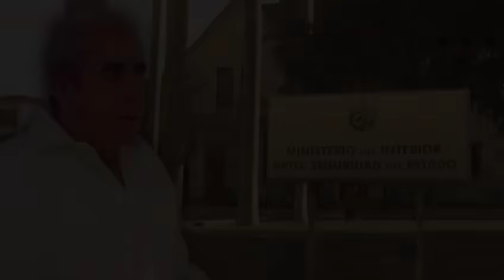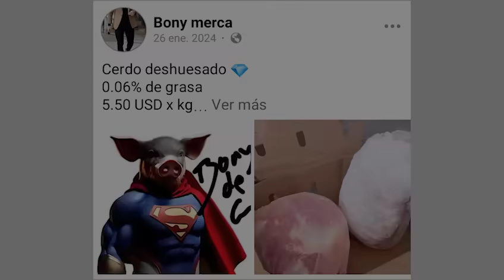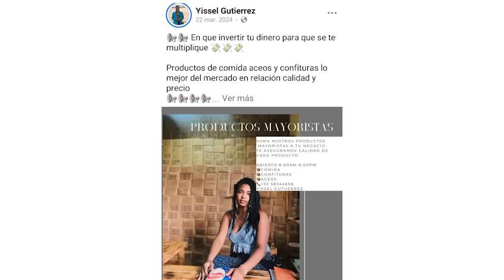URGENTE!!! 🚨🏃‍♂️Se DESCUBRIÓ el SECRETO de la BAJADA del DÓLAR… y el PERSONAJE que hay DETRÁS 😱👇